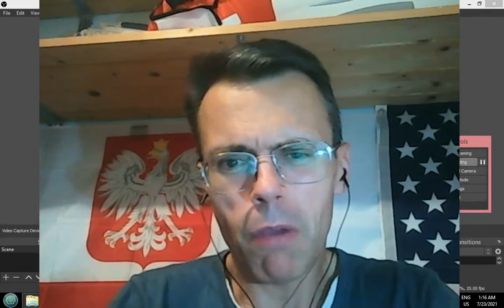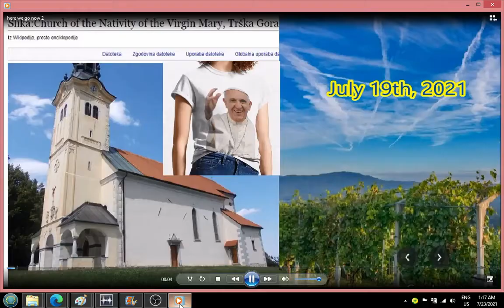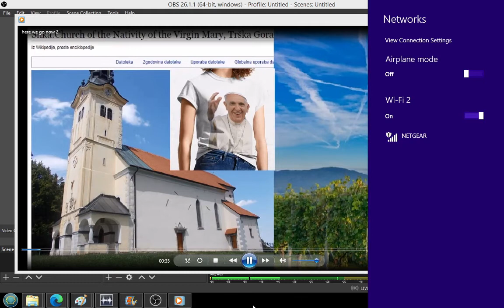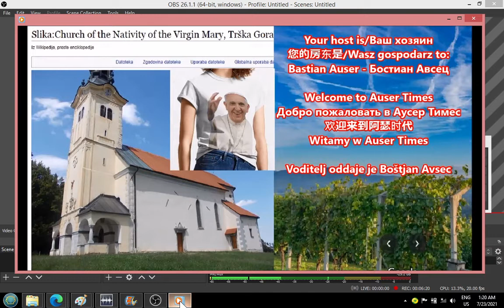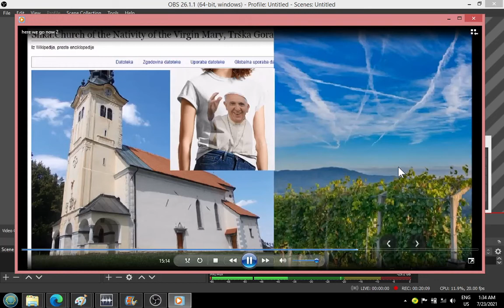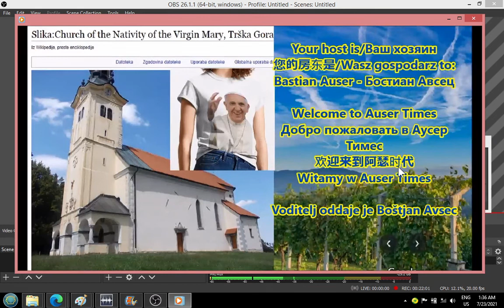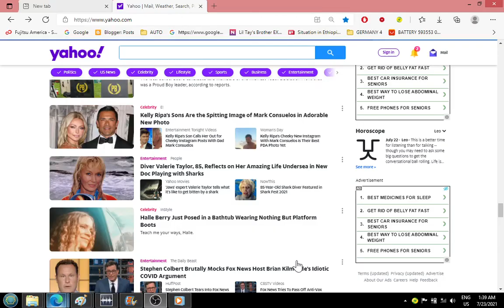Amigos de la región de Andalucía España involucrados en mi caso encuentran conmigo frente la iglesia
MK ULTRA EN ESPAÑOL: Amigos de la región de Andalucía España involucrados en mi caso de MKUltra se encuentran conmigo frente a la iglesia de la Natividad de la Virgen María, Trška Gora - en la ciudad de Novo mesto, Eslovenia

MK ULTRA IN SPANISH LANGUAGE: Friends from Andalusia region in Spain involved in my MKUltra case visit Novo mesto city and and meet me at Church of the Nativity of the Virgin Mary, Trška Gora